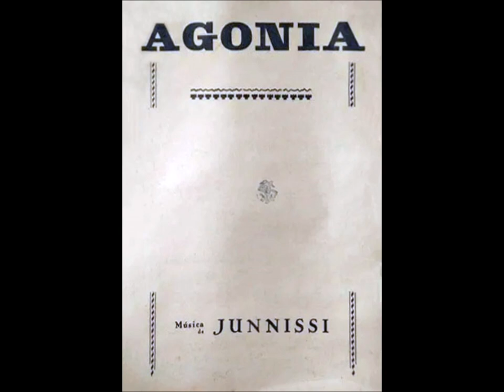AGONIA - TANGO - ALEJANDRO JUNNISSI & ERNESTO CARDENAL - 1928